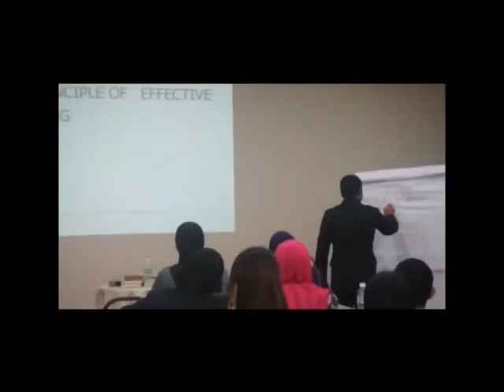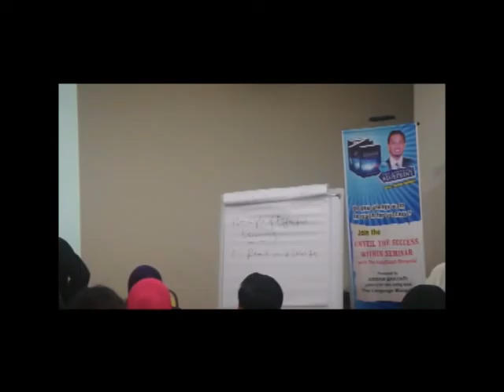Unveil The Success Within - Read and Write